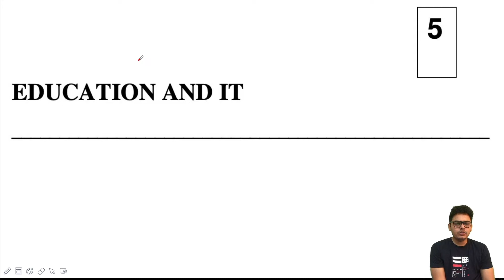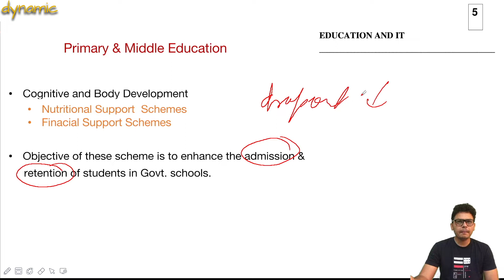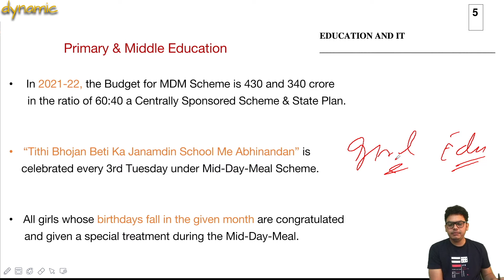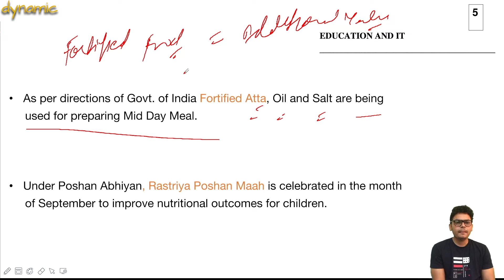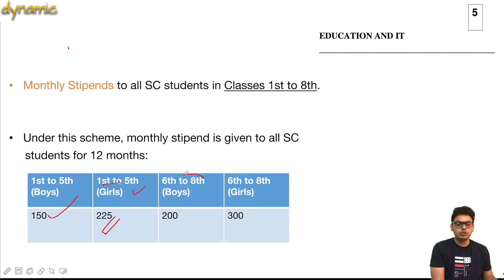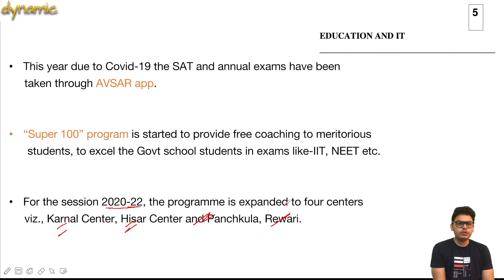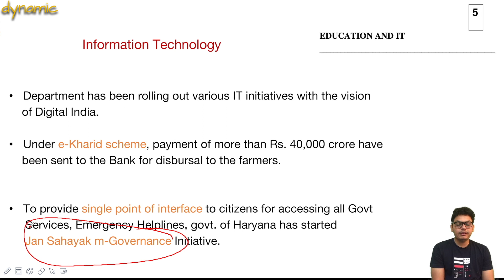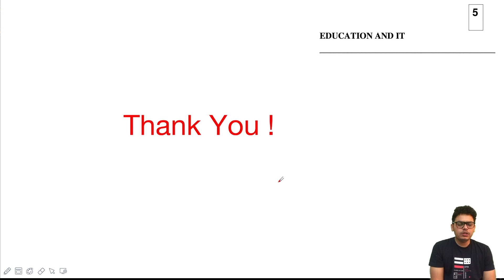Education & IT | Economic Survey of Haryana | Chapter-5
Education & IT Sector of Haryana.
Primary and Middle Education of Haryana.
Financial Assistance for School Children of Haryana.
Secondary Education sector of Haryana.
Higher Education sector of Haryana.
Information Technology sector of Haryana.
Science and Technology sector of Haryana.